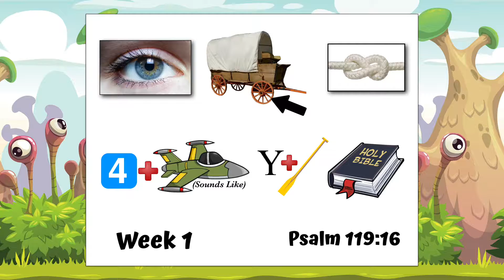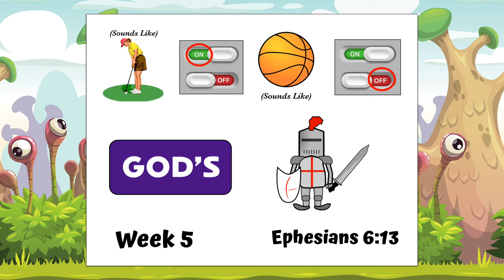XL Mini 2021 Memory Verses